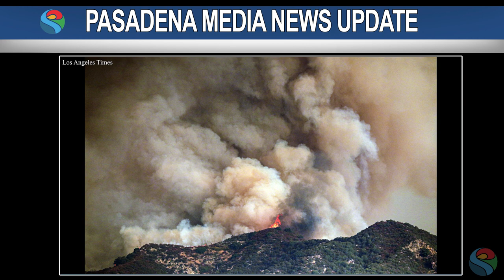PMN FireGuard Extension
Members of Congress sent a letter to Secretary of Defense Lloyd Austin calling for the department to immediately extend the Defense Department’s FireGuard program.